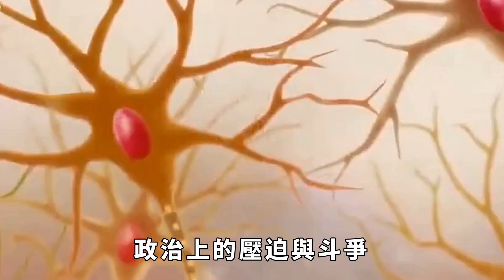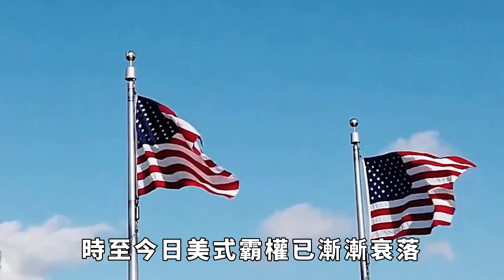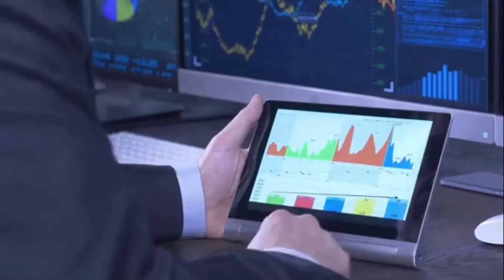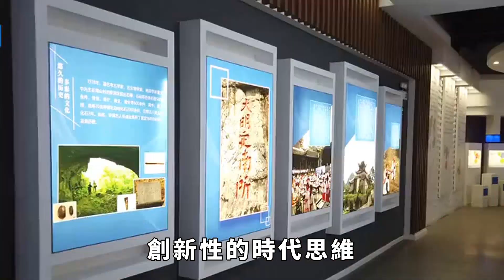人類歷史上，曾經出現過的八個頂級強國，現在都是什麼水平？【館陶解讀】趣味歷史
古代中國，對整個世界都形成了巨大的影響。
用頂級強國來形容中國，這一點兒也不誇張，而除了中國之外，人類歷史上還曾經出現過7個頂級強國。
它們分別是誰？現在又是什麼水平？